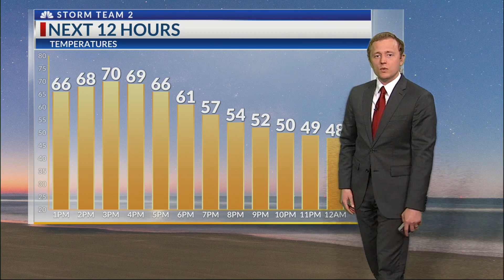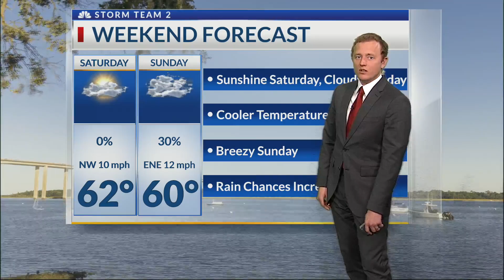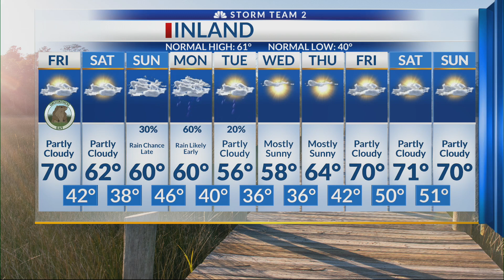Storm Team 2 forecast for Friday, Feb. 2